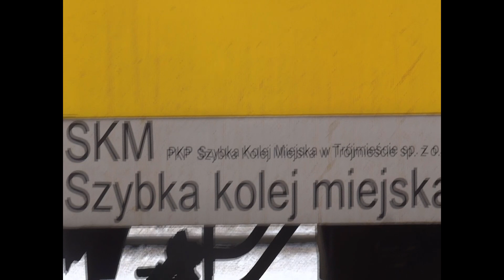█▬█ █ ▀█▀ Wejherowo PKP: "Masz szluga?"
Wejherowo, i wszystko jasne.